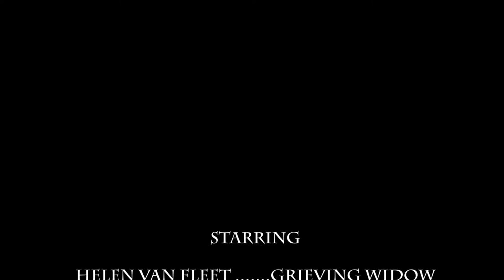Mr Finnegans Wake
A fun and light-hearted St. Patrick's Day parade in St. Michaels, MD.